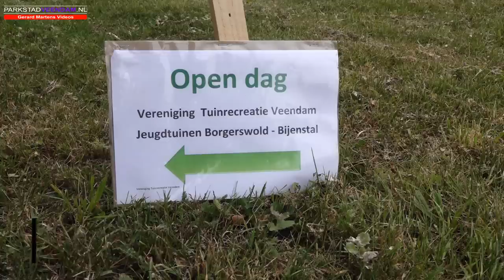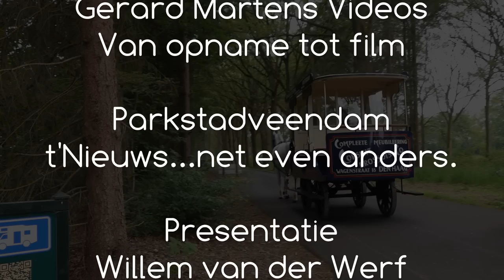Rondje Parkstad opendag Borgerswold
Open dag Borgerswold, een bezoekje bij de imker, baotistengemeente die picknikt en een bezoeker met camper.